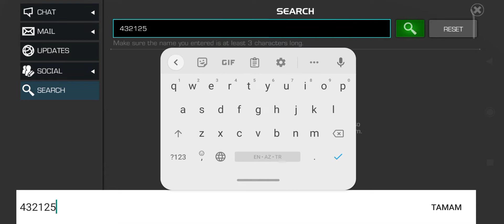Hard Target Day 18 - Spotted Dimension Rifts Legendary (MCOC)